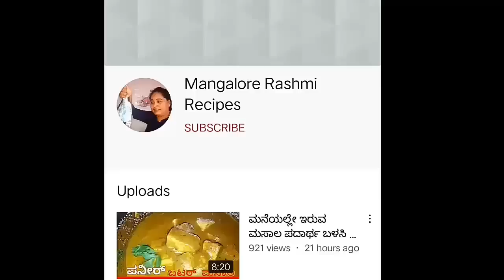ಒಂದೇ ರೀತಿ ಪಲ್ಯ ತಿಂದು ಬೋರಾಗಿದ್ರೆ ಇದನ್ನೊಮ್ಮೆ ಟ್ರೈ ಮಾಡಿ ,ಇಷ್ಟ ಆಗಬಹುದು